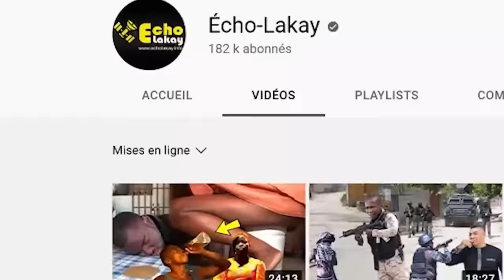Lundi 11 déc. 2023 Dyare pran izo apre sa ki pase nan Tibiwon an. Komisè a bal defi met pyel Tibiwon